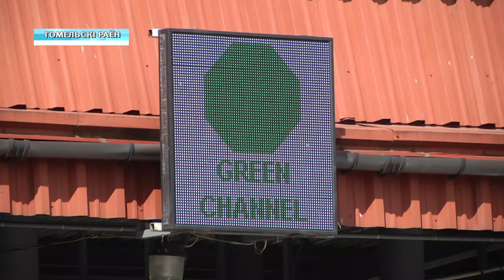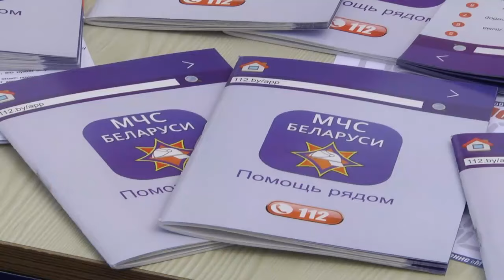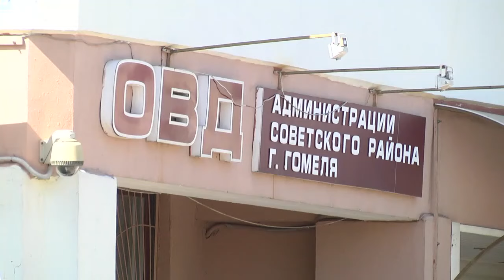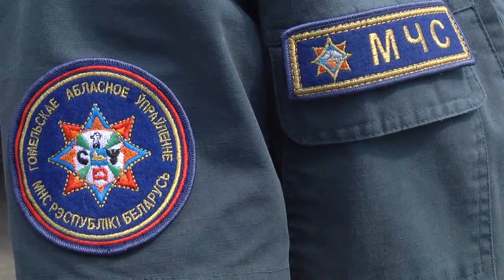30 07 2019 НОВОСТИ